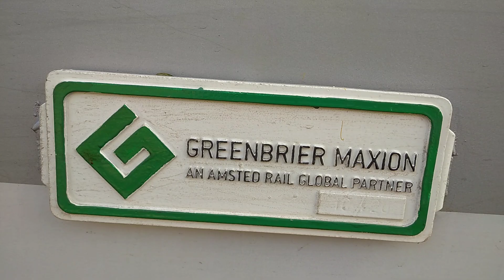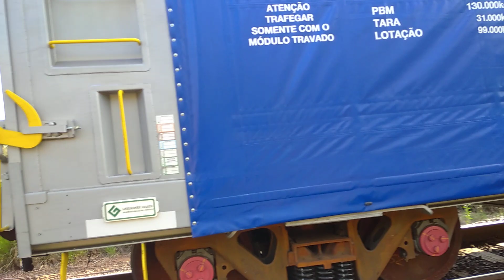Detalhes do 1° vagão Sider FTT da BRACELL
Esse vídeo fiz para mostar os detalhes do 1° vagão Sider FTT da BRACELL, que estava em uma composição da MRS em CORDEIRÓPOLIS/SP.
Eu também comentei no vídeo e se alguém tiver mais informações me corrigem. 25/10/2020